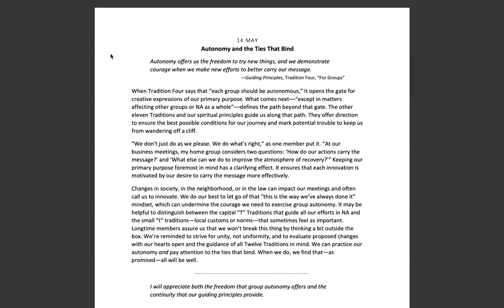May 14th -Spiritual Principle a Day NA Meditation w/MightyStream.Credits: NA World Services, Inc.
14 MAY

Autonomy and the Ties That Bind

Autonomy offers us the freedom to try new things, and we demonstrate courage when we make new efforts to better carry our message.

—Guiding Principles, Tradition Four, “For Groups”

When Tradition Four says that “each group should be autonomous,” it opens the gate for creative expressions of our primary purpose. What comes next––“except in matters affecting other groups or NA as a whole”––defines the path beyond that gate. The other eleven Traditions and our spiritual principles guide us along that path. They offer direction to ensure the best possible conditions for our journey and mark potential trouble to keep us from wandering off a cliff.

“We don’t just do as we please. We do what’s right,” as one member put it. “At our business meetings, my home group considers two questions: ‘How do our actions carry the message?’ and ‘What else can we do to improve the atmosphere of recovery?’” Keeping our primary purpose foremost in mind has a clarifying effect. It ensures that each innovation is motivated by our desire to carry the message more effectively.

Changes in society, in the neighborhood, or in the law can impact our meetings and often call us to innovate. We do our best to let go of that “this is the way we’ve always done it” mindset, which can undermine the courage we need to exercise group autonomy. It may be helpful to distinguish between the capital “T” Traditions that guide all our efforts in NA and the small “t” traditions—local customs or norms—that sometimes feel as important.

Longtime members assure us that we won’t break this thing by thinking a bit outside the box. We’re reminded to strive for unity, not uniformity, and to evaluate proposed changes with our hearts open and the guidance of all Twelve Traditions in mind. We can practice our autonomy and pay attention to the ties that bind. When we do, we find that—as promised—all will be well.

I will appreciate both the freedom that group autonomy offers and the continuity that our guiding principles provide.

9am (EDT) Wake Up Manhattan: 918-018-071  no passcode M-F Only